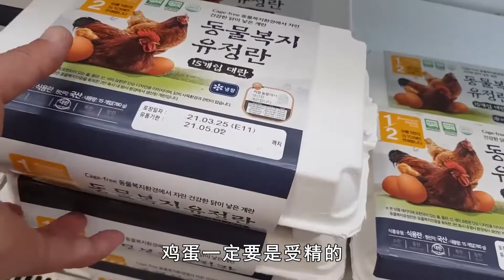牛人自制气球孵化器！不用母鸡就能孵小鸡，看看效果如何